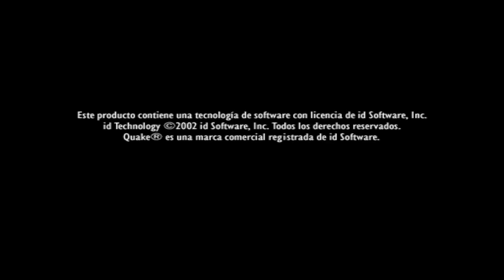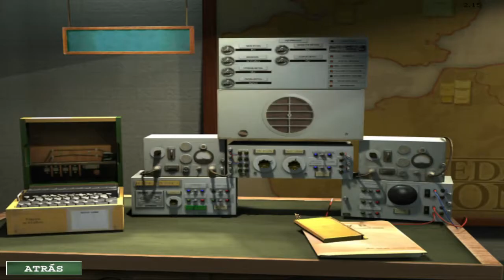Medal of Honor: Allied Assault: Spearhead * Español * Parte 01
Aterrizaje paracaidista un poco fail.